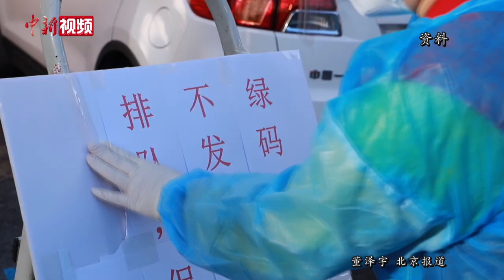国家卫健委：疫情整体向好 逾四成患者已出院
11月20日，国务院联防联控机制举行新闻发布会。国家卫健委疾控局副局长吴良有介绍，目前中国的疫情整体呈现向好的形势，多省疫情均已得到控制，但大连局部地区仍存在社区传播风险。